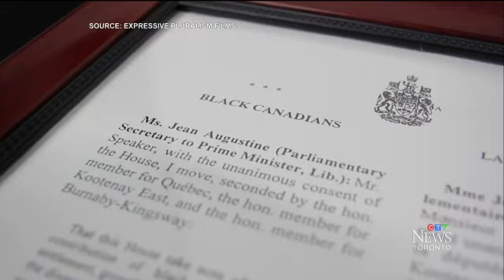Steadfast: The Messenger And The Message | Cannes Film Festival | Marche du Film